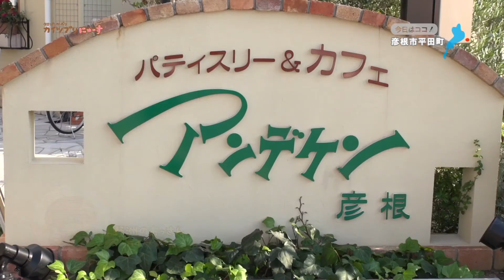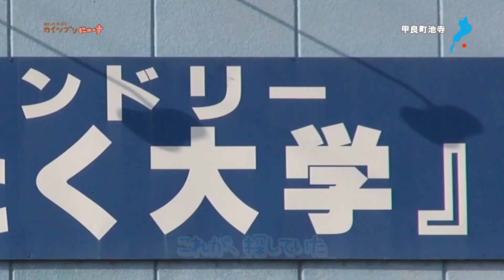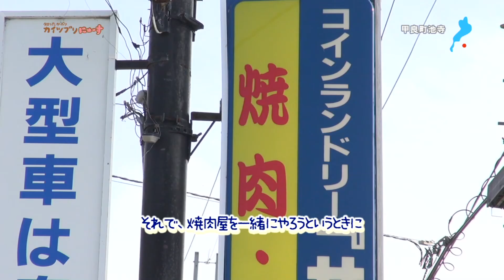【BBC放送作品】9/12放送・知ったかぶりカイツブリにゅーす